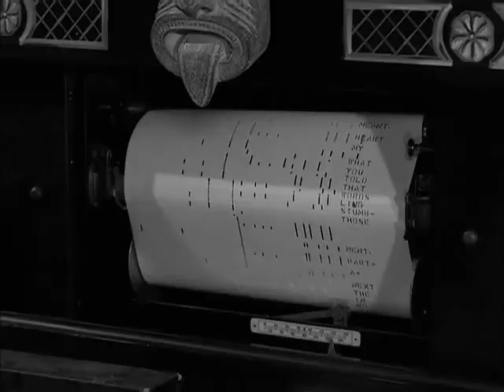3x22 pt.2 Un pianoforte nella casa - Ai Confini Della Realtà (The Twilight Zone)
EPISODIO 3x22 pt.2

Un pianoforte nella casa

Titolo originale: A Piano in the House
Diretto da: David Greene
Scritto da: Earl Hamner

Trama
Un uomo compra da un rigattiere un vecchio pianoforte e lo regala a sua moglie come dono per il compleanno. Una volta a casa, il pianoforte rivela i suoi poteri magici: la sua musica fa scaturire i segreti e i pensieri intimi delle persone che la ascoltano. L'uomo l'userà a suo diabolico vantaggio.

Note: 87º episodio della serie
Interpreti:Barry Morse (Fitzgerald Fortune); Joan Hackett (Esther Fortune); Muriel Landers (Marge Moore); Cyril Delevanti (Marvin il maggiordomo); Don Durant (Gregory Walker); Phil Coolidge (Throckmorton)